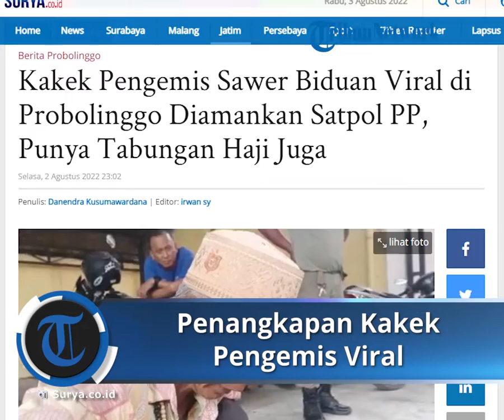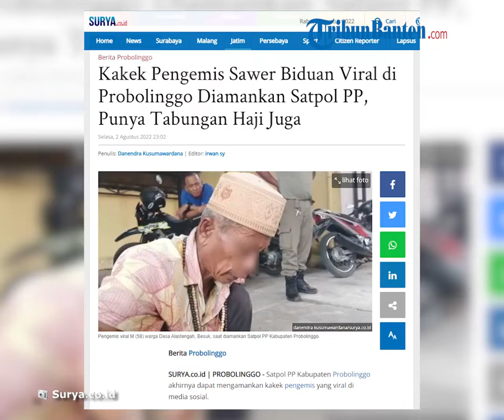Kakek Pengemis Viral yang Sawer Biduan Ditangkap Satpol PP, Ternyata Punya Tabungan Haji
Pengemis itu diketahui berinisial M (58) warga Desa Alastengah, Kecamatan Besuk, Kabupaten Probolinggo.

M diamankan petugas saat mangkal di lampu merah Kraksaan Wetan, Kraksaan, Kabupaten Probolinggo pada Selasa (2/8/2022) sekitar pukul 13.30 WIB.